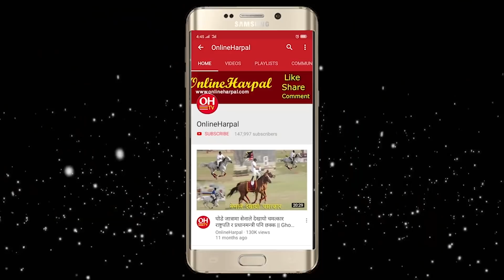ओली समुहमा सुरुभो खटपट बादल पक्षले गरे बैठक बहिस्कार, ओली आयोग हुदै सितल निवास अर्को एक्सनको गन्ध